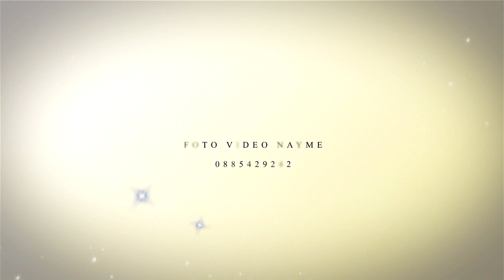4K - ULTRA HD-IKIZ DÜĞÜNU SEZER VE AZIZE SEZGIN VE NEFIZE